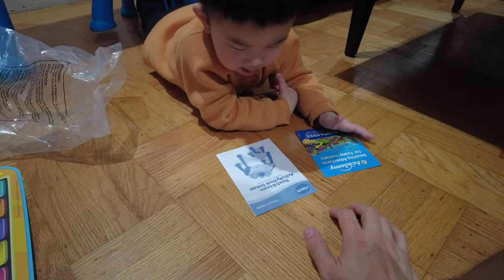Baby Lucas plays Big Lego Blocks 小豬玩大樂高積木